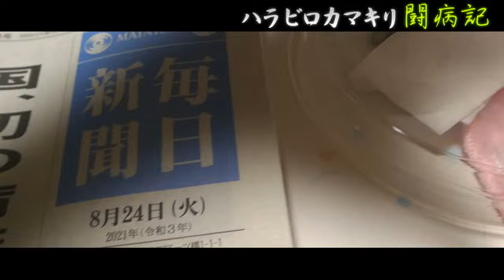【闘病記】♯３ 小康状態から、、、 【ハラビロカマキリ】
もう緊急事態ではありません。

撮影８月下旬